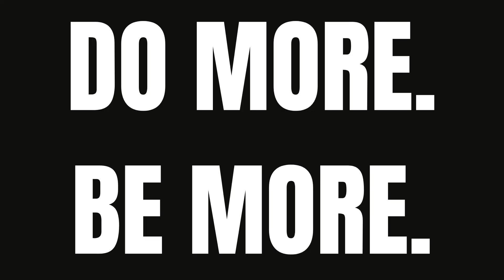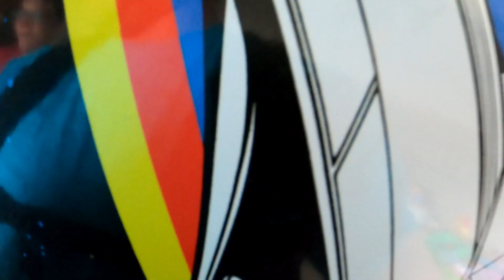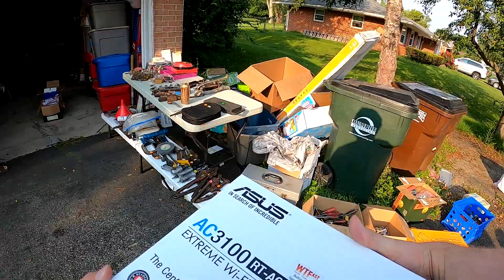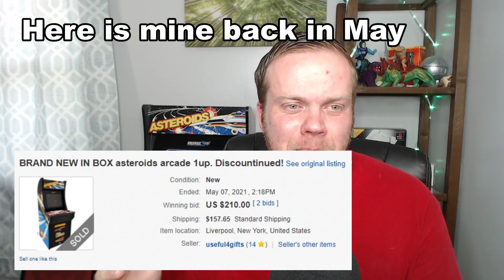She REALLY Wanted Me to Buy This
Do I actually go through with it? Check out this and other yard sale finds in today's video!

6x10 DVD Bubble Mailer